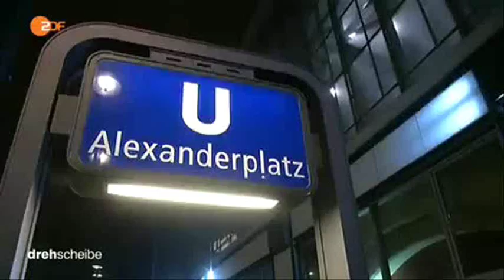10095 governance Optimiam ZDF 150107 dde 436k p5v11 27 30